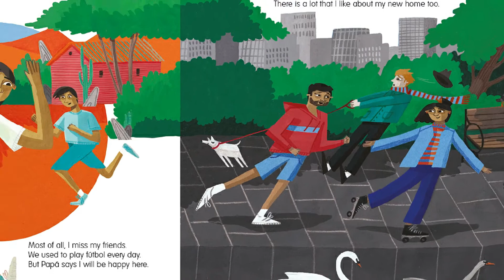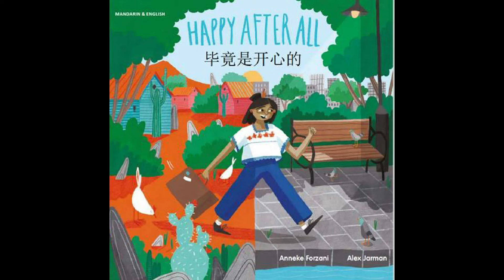Happy After All - Bilingual Book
This engaging bilingual book is available in many languages on the Language Lizard A FREE multicultural lesson plan to go along with this book is also available on the Language Lizard site to support social and emotional learning in diverse classrooms.

Migration, immigration, refugee: these words are familiar to us all. But how does it feel for a child to leave behind family, friends, and everything loved and familiar that comprise the word home? While immigrant children enjoy the many benefits of their new country, it's hard to forget the faces of loved ones, and the memories that follow them into their new lives.

In Happy After All, the young narrator must adapt to her changed circumstances - while feeling the sad pangs of homesickness. Through her father's encouragement, and her own willingness to enjoy new things, the girl gradually discovers that she can be happy after all.

Written by Anneke Forzani, and illustrated by Alex Jarman, this picture book offers hope and empowerment to any child dealing with challenging changes. It encourages readers to empathize with the difficult internal journey that immigrant children face, and offers the comfort of a hopeful ending. Vivid illustrations add high visual impact to the girl's reflexive and bittersweet narration.

Happy After All is available in the following languages. More languages to come. See the Language Lizard website for a full list of languages:
• Arabic
• Bengali
• Chinese
• Farsi
• French
• Haitian Creole
• Polish
• Portuguese (Brazilian)
• Romanian
• Russian
• Somali
• Spanish
• Turkish
• Urdu
• Vietnamese
Thank you to publisher Mantra Lingua, Ltd for permission to use the images in this video.